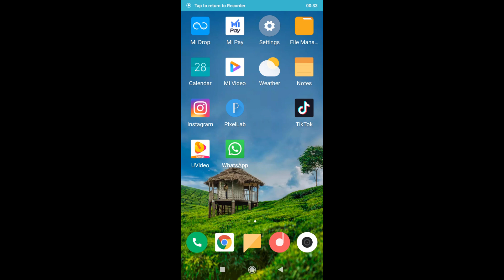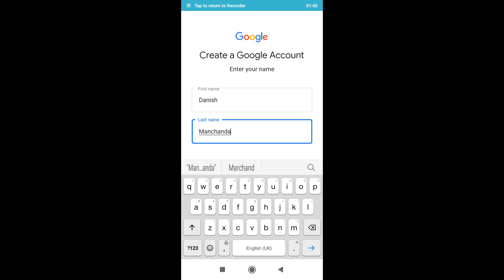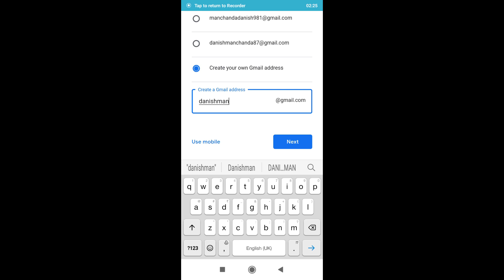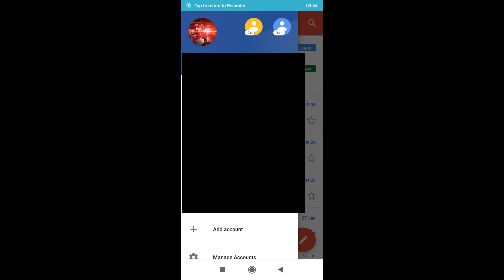How To Create Unlimited Gmail Accounts Without Number on Android | Tricks & Tips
hello frnds is video mai mane ap logo ko btaya hei ki ap log kase unlimited gmail accnts bna skte hei wo bhi bina number ke agr video pasand aye to video ko like share or please hmare is channel ko subscribe jrur kriyega
Thanks
Tags -: